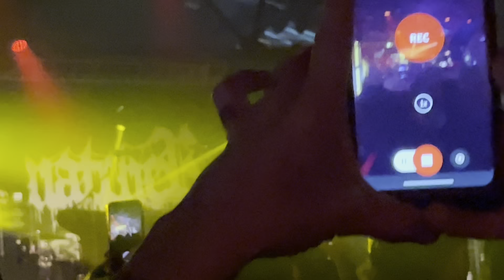Bodysnatcher - Behind the Crowd - Live at Vibes Event Center in San Antonio TX, 11/08/2022